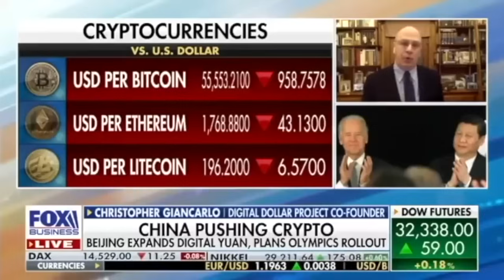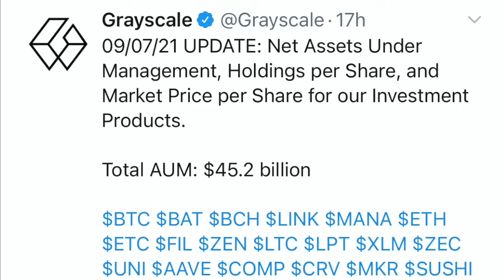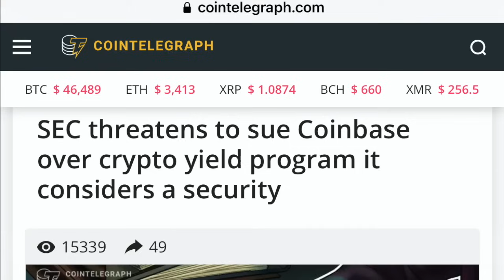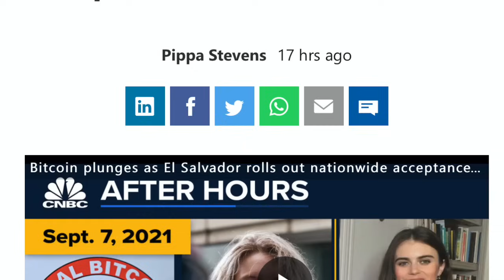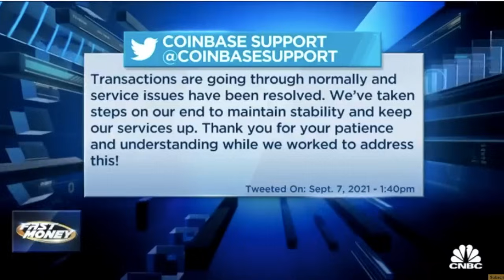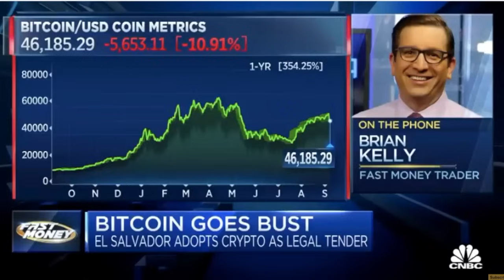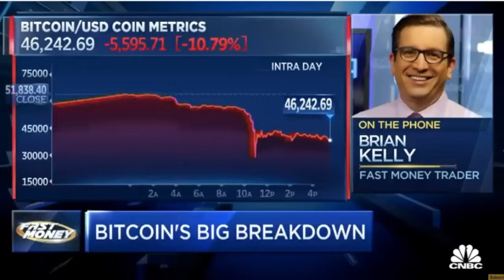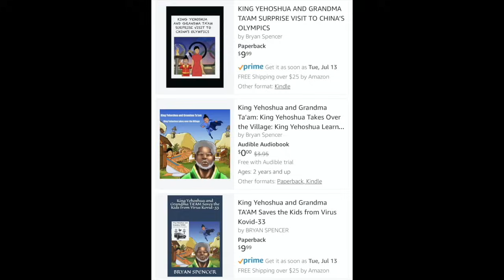AGENDA EXPOSED! FED & SEC TARGET COINBASE! THE BITCOIN ETHEREUM & ALTCOINS MOVIE CONTINUES!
I go over Bitcoin and crypto market! Sec targets Coinbase! El Salvador becomes the testing ground and Mc Donalds now accepts Bitcoin and other merchants. Rob Gronkowski enters into crypto with a ambassador role with Voyager Digital.